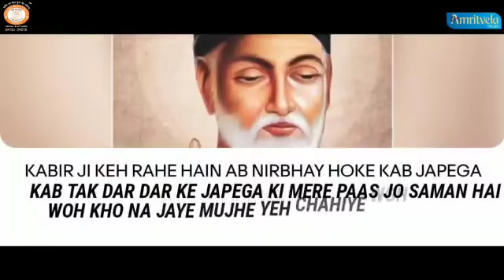Amritvela chaliya day 4 sabhad samajh man baura by bhai saheb Rinkuji